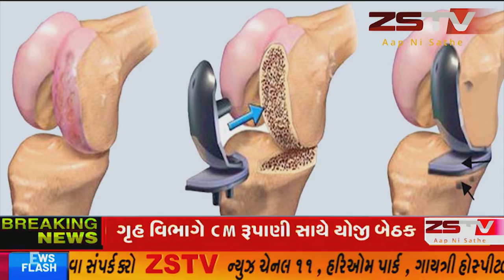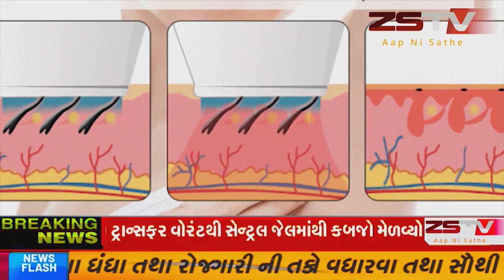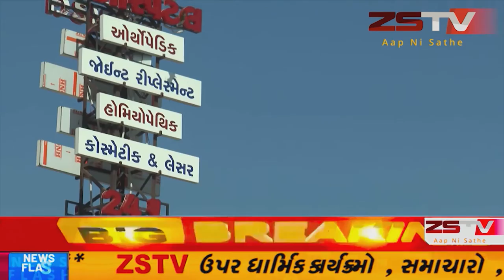ઇડર વડાલી ના ધારાસભ્ય હિતુભાઈ કનોડિયાના મોટા બાપા તેમજ પિતાશ્રી નરેશભાઈ કનોડિયાની